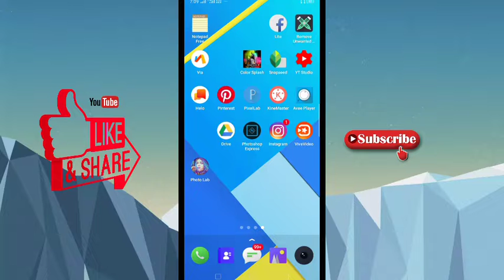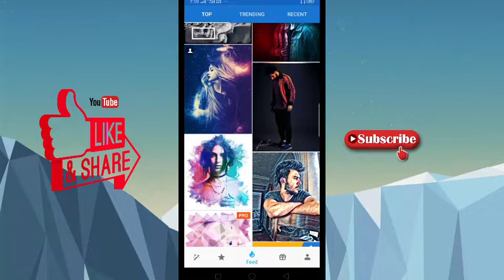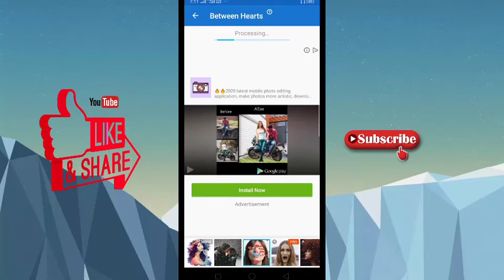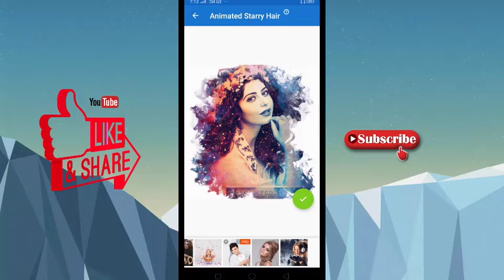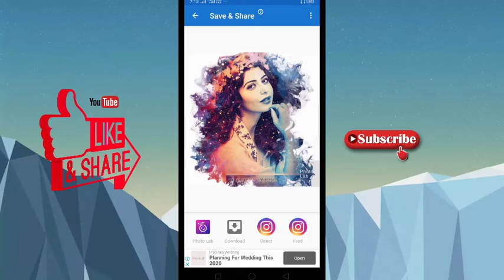Photo lab editing photo effect in Tamil |Vijay creations